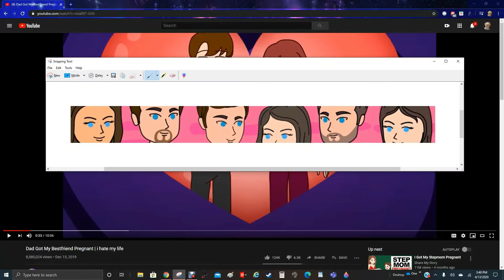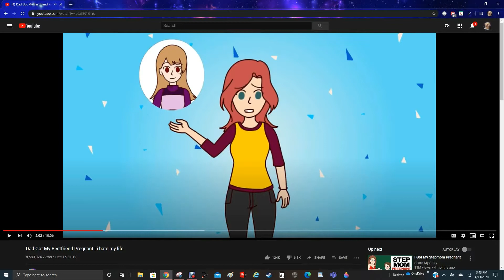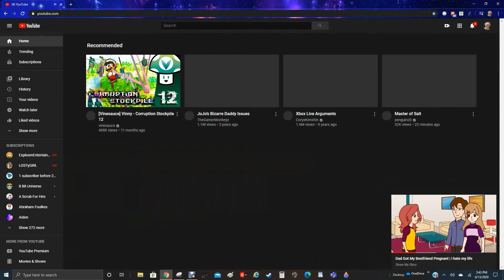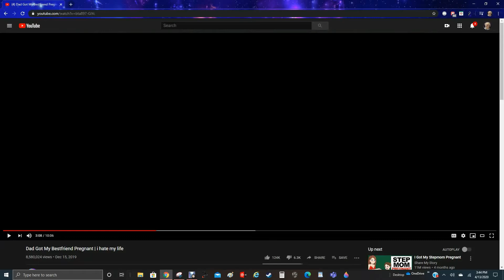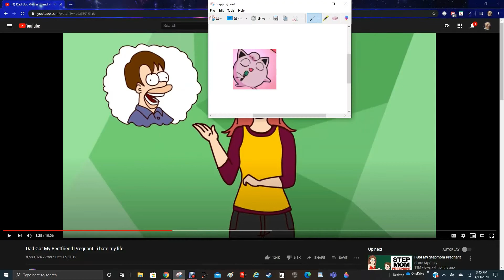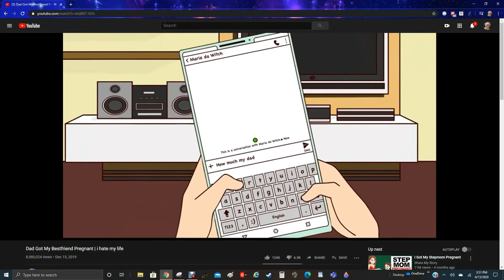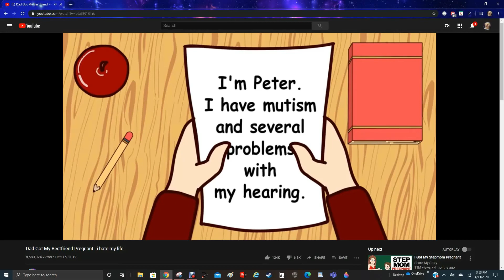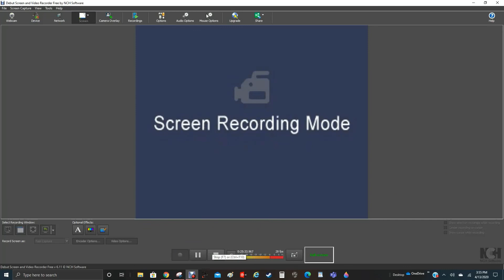"True Animated Stories" Pt 2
PART 2 ELECTRIC BOOGALOO